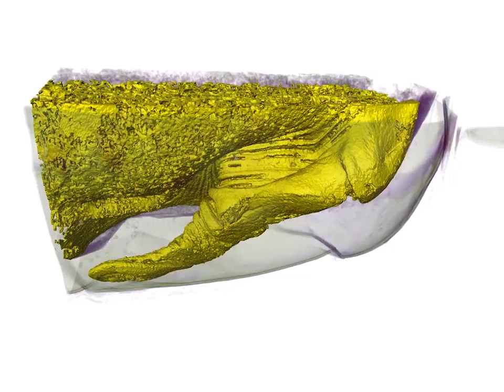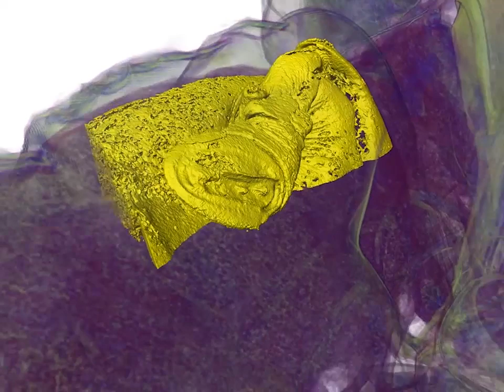Animated 3D-Reconstruction of the Sensory Unit of the LASSO (Male, Bennini spec., Vietnam)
Scientists from Israel and Germany have found an appendage on planthoppers in the Bennini tribe that has nothing to do with copulation or reproduction -- instead, it appears to be some kind of sensory organ. Known as LASSOs (lateral abdominal sensory and secretory organs), the appendages are the same on both male and female planthoppers across more than 125 different species.